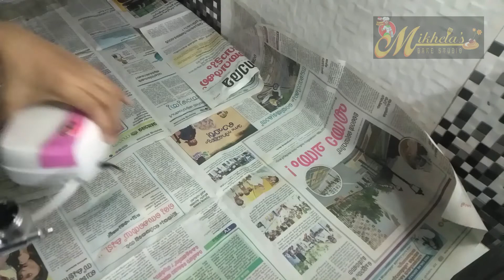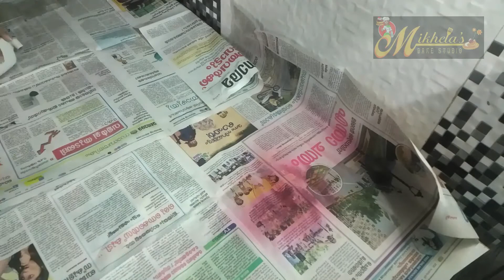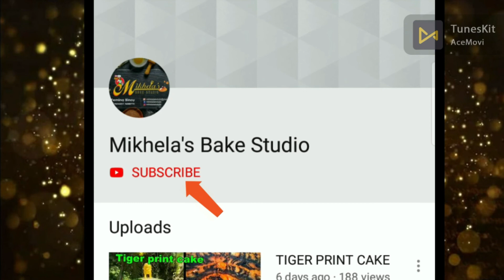Airbrushing in cake#how to use airbrush#airbrushing#കേക്കിൽ എങ്ങനെ airbrush ഉപയോഗിക്കാം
||Airbrushing in cake|| EP 10
detailed video of airbrushing techniques and methods.
airbrush with dark color
query related
airbrushing in cakes
airbrushing cake for beginners
how to use airbrush
@mikhela's bake studio

THANK U